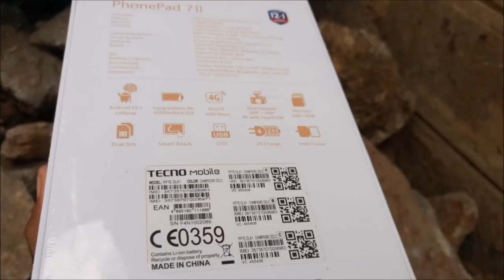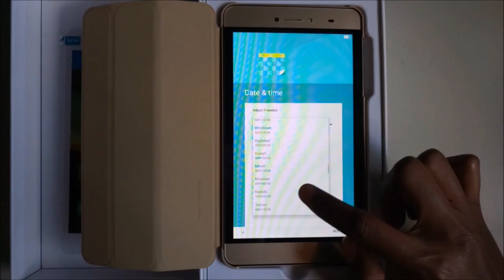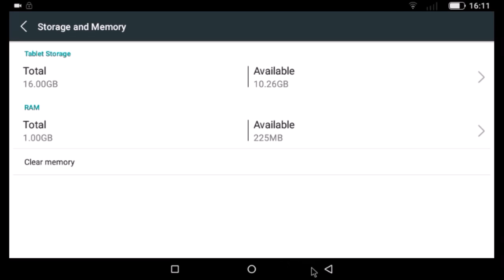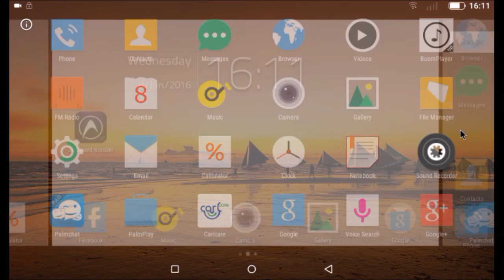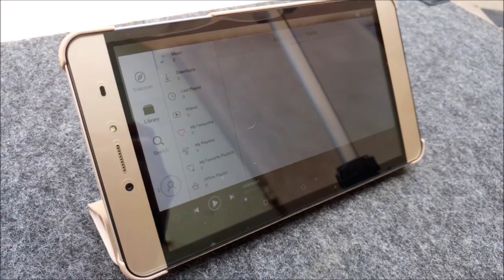Tecno Phonepad 7II Unboxing